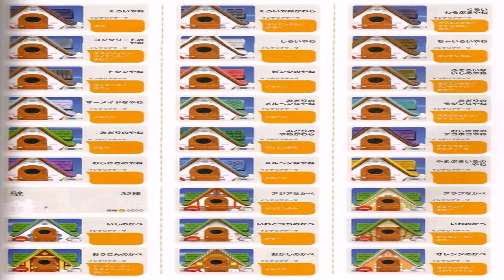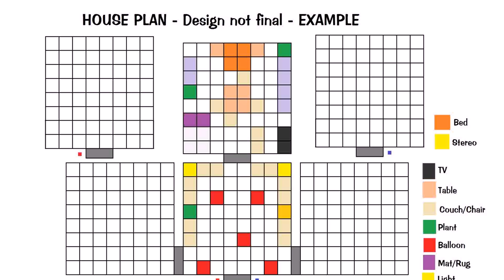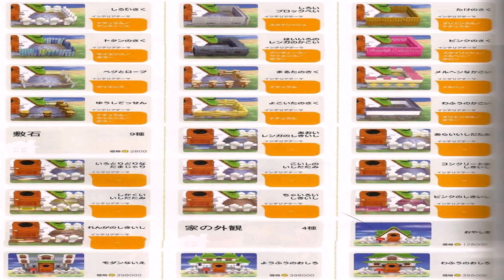House Styles Animal Crossing New Leaf (see description) (see description)